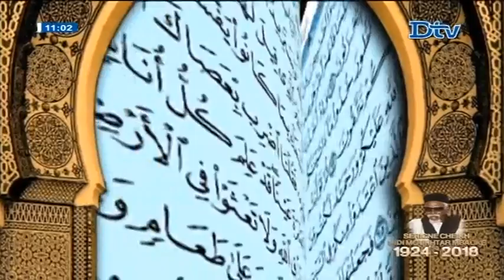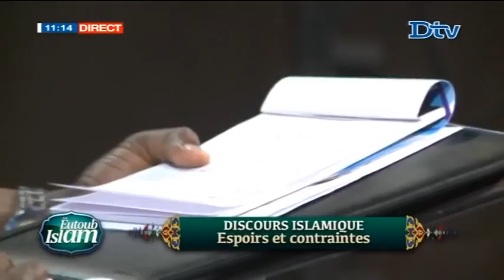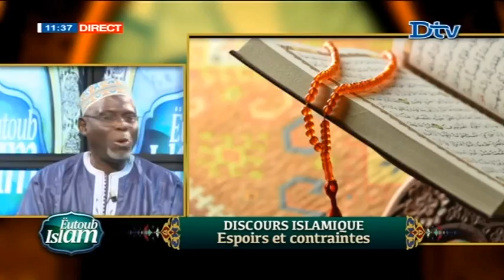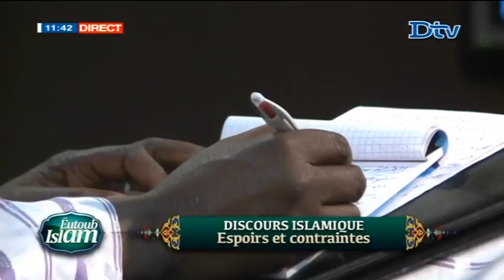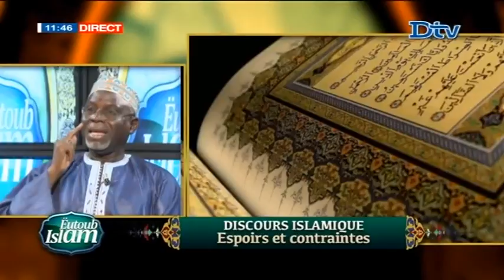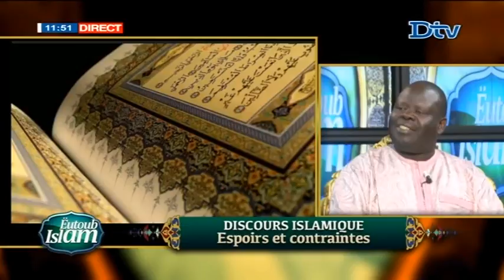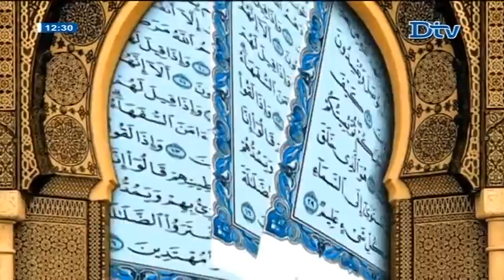Edition Spéciale du 2018-01-12